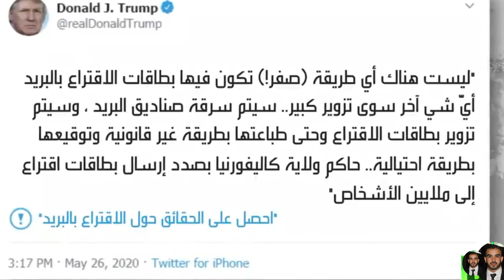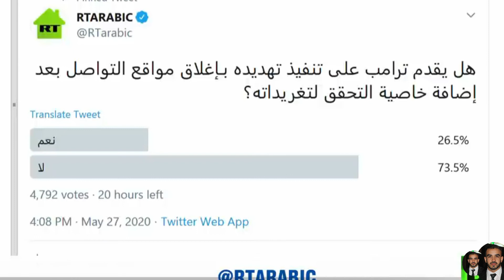عاجل : .ترامب يوقع أمرا تنفيذيا خاصا بمنصات التواصل الاجتماعي